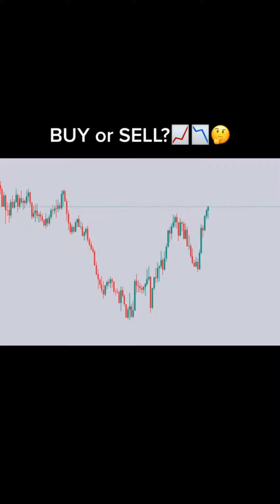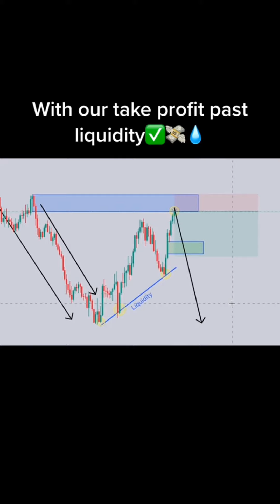Learn to earn extra money from financial market in forex trading